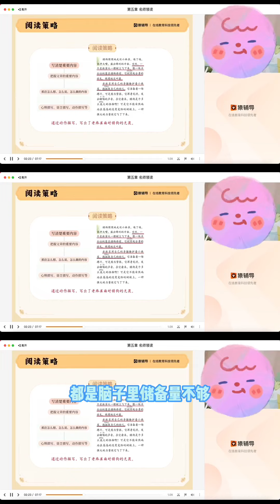我知道拿铁为什么不说英语了